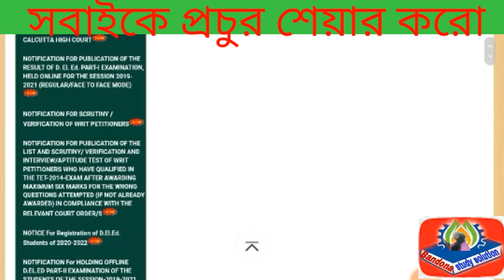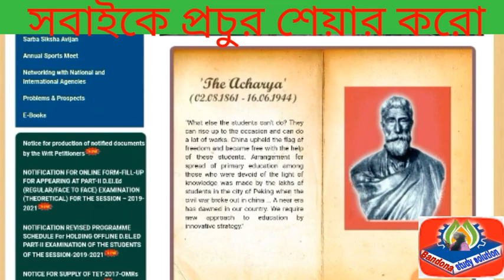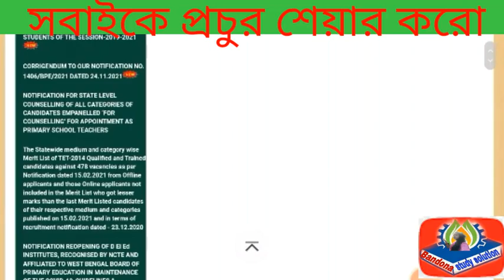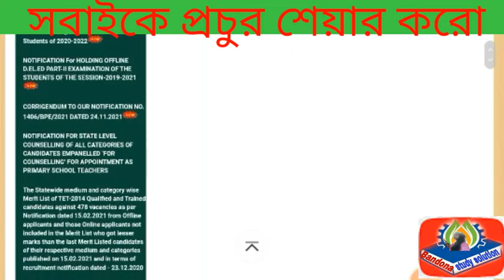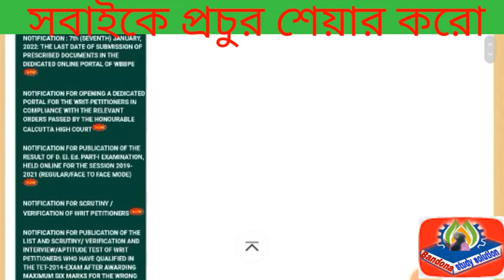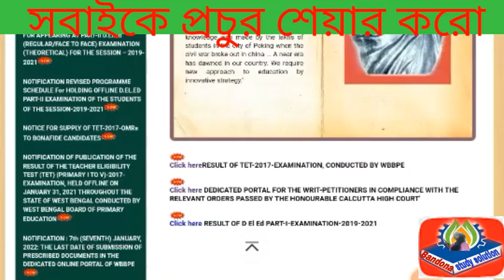primary tet 2014 latest news today|primary breaking news|wbbpe news today|not included news today